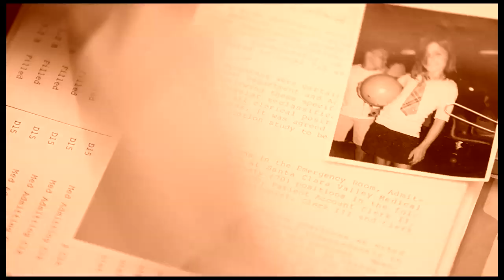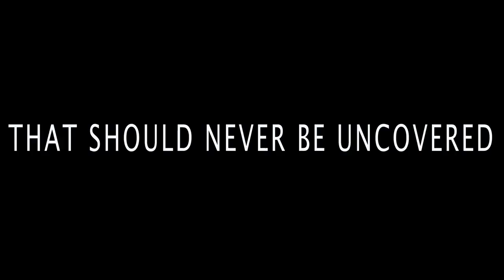The Levenger Tapes Trailer 2013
Cast: Johanna Braddy - Lili Mirojnick - Morgan Krantz - Chris Mulkey

Director and Writer: Mark Edwin Robinson